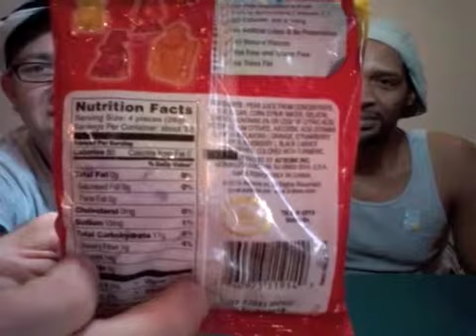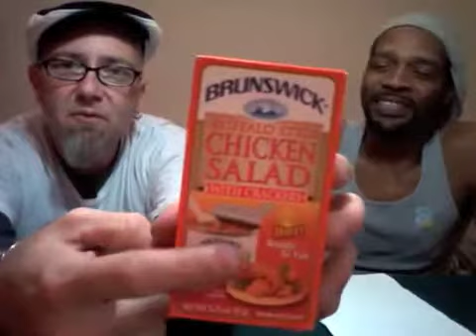The GTM? Show - Herr's Horseradish and Cheddar Chips/Brunswick Chicken Salad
On this weeks episode the hosts review horseradish flavored chips and "ready to eat" buffalo chicken spread.

hosts are not paid or endorsed spokespersons for products featured.

ratings are based on hosts personal opinions.